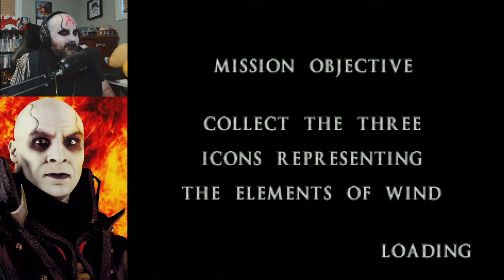Mortal Kombat Mitchologies: Mike Miquanchi | Part 3 | BLIGHT CLUB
We will TRIUMPH over the wind today! Mike Miquanchi will conquer the elements!